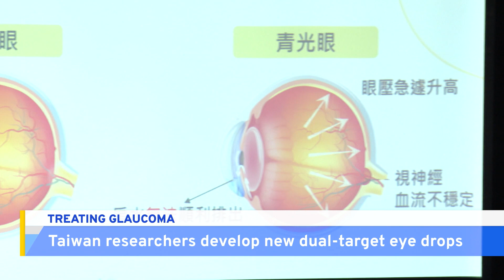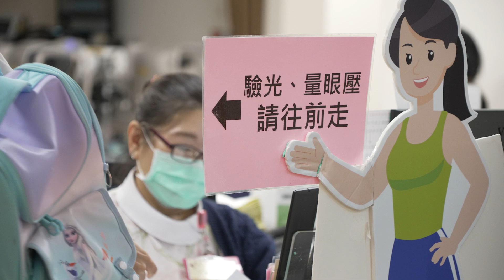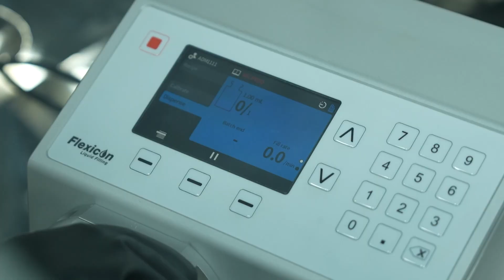Taiwan Scientists Develop New Glaucoma Drug as More Patients Get Eye Condition｜TaiwanPlus News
Scientists at Taiwan's Industrial Technology Research Institute have developed a new dual-target medicine they say is more effective and safe in treating glaucoma. The drug is still undergoing clinical trials but could be game-changing for the 430,000 glaucoma patients in Taiwan, and more around the world.

📹 Reporter(s): Luffy Li/Joseph Wu/Joyce Tseng
Curious about Taiwan’s culture? Planning a visit?